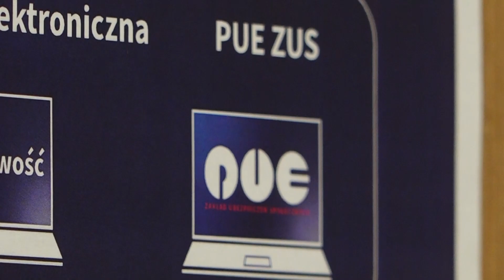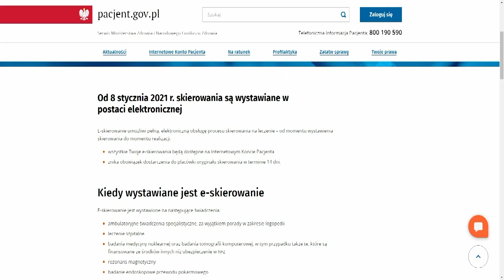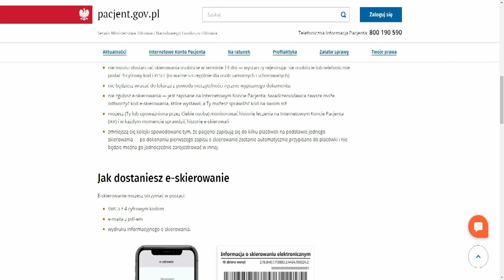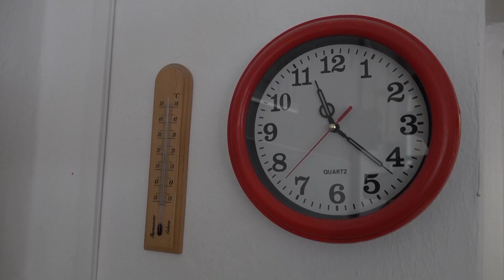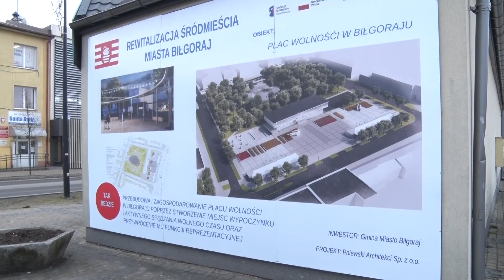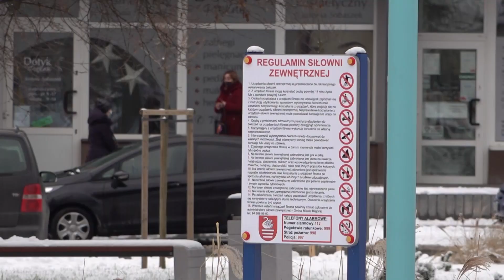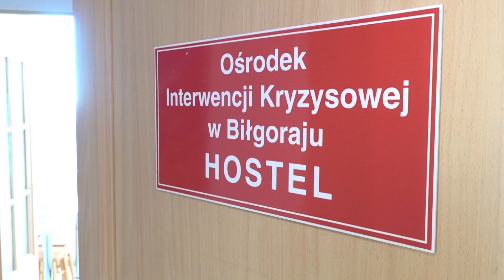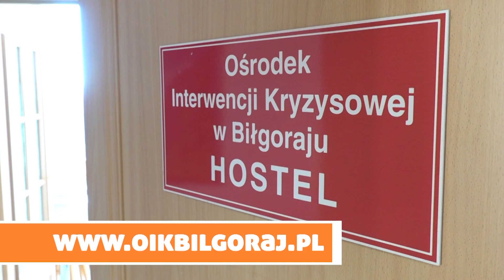Informacje Biłgorajskie 2021 01 16